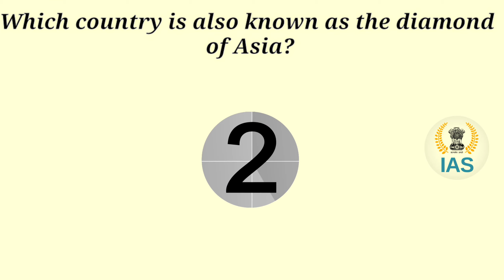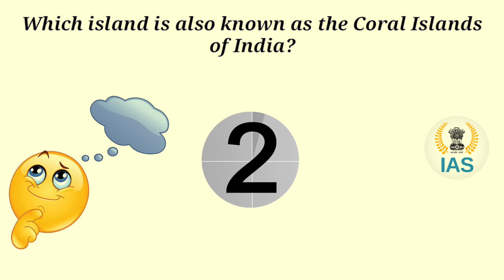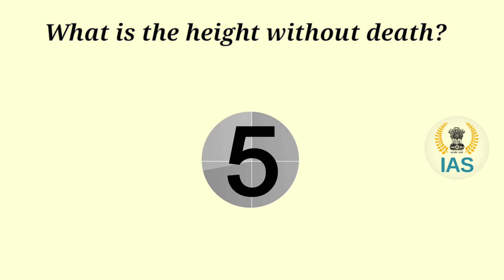Most Brilliant IAS,IPS,UPSC Interview Questions with Answers | gk part-25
brain teasers
riddles
 logic brain
IAS Interview questions  english
Brain teasers

questions;

1. Who was the first man to enter space?
2. Which country is also known as the diamond of Asia?
3. What is the law of becoming the Chief Minister even if he loses the election?
4.Which is the smallest word in the 5th English alphabet?
5. Which island is also known as the Coral Islands of India?
6. Which gas is produced from cow dung?
7. Which pass connects Kerala coast with Tamil Nadu?
8. What is the height without death?